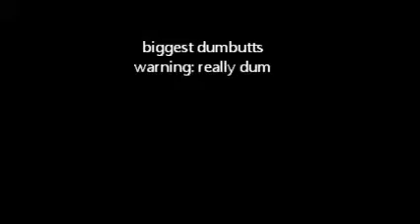The worst of the worst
The worst of the worst people
with a guest star: Mr. Monkey.